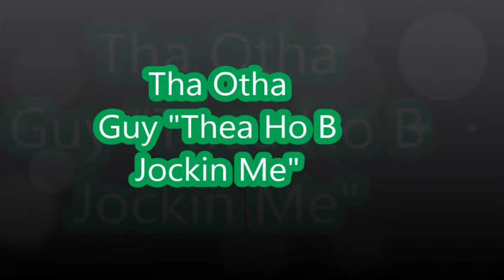They Ho B Jockin Me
sumbody instr,young thug, rich homie I ont kno I ont listen to tha radio no more, I jus heard tha instrumental and murdered it...FWM D.Y.O.TFaLyfe DoYaOwnTyme Squarez! Stop letting Tha Real Mufukas Do Tat Shit FaYa!